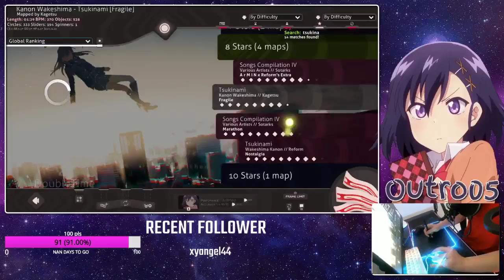osu! Tsukinami dt pass!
I WANTED THIS PASS FOR SO LONG GG -- Watch live